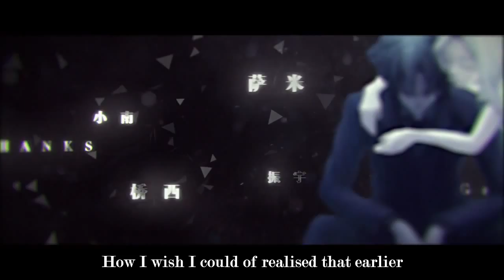MUNDO(AMV) 'Salvation of Kiritsugu'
Editor: TsukiBito牛牛

Anime: Fate/Zero
Music: Lorde - Everybody Wants To Rule The World, Hiroyuki Sawano - Eye Water